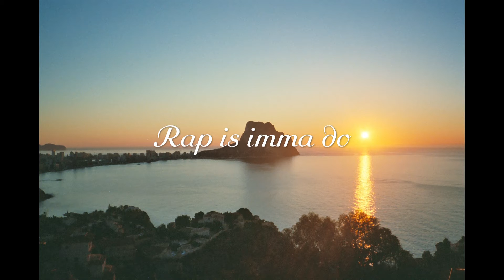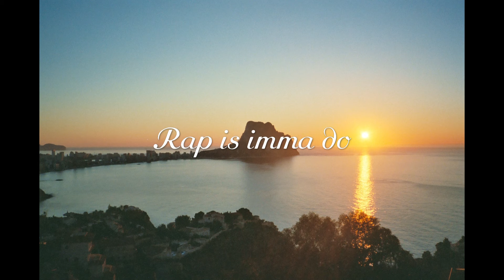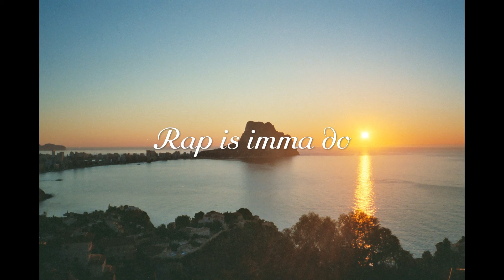Ghosta feat. Freezy Trap - Rap is imma do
Mix/Master: Ghosta
Text: Ghosta/Freezy Trap